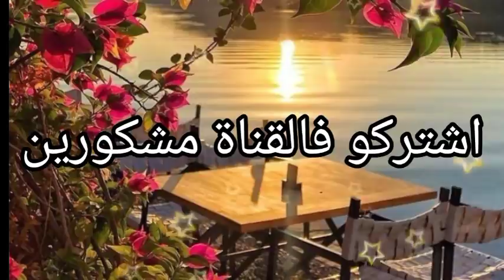زواج إجباري💔بقرار عائلي.قصة كاملة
متابع جديد أو متابعة جديدة ،مرحبا بك،إن شاء الله يعجبك المحتوى،ستجد خليط من القصص الواقعية و الروايات و القصص الرومانسية لي كترضي جميع الأذواق.اشترك(ي) ❤️ و فعلو الجرس🔔و مرحبا بيك فعائلة القناة.إذا سمعي القصة و عجباتك ماتنساوش لايك 👍 لأنها كتفرق بزاف بالنسبة ليا.أيظا تعليقك مهم.أذا كنتي يلاه شتركتي كتبها لينا باش نرحبو بيك🤗
 @hkayti_bassma_farahat.👈انستغرام💚
💚 فيسبوك 👈
Hkayti_bassma_farahat

👈👈👈صفحة القناة على فيسبوك: حكايتي مع بسمة فرحات